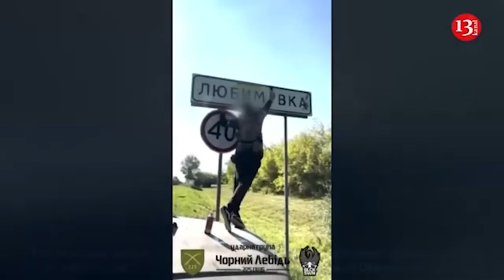“We take a lot of prisoners”: Ukrainian fighter on operation in Kursk region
According to Yurko Yakovenko, a fighter in the Nachtigall Battalion of the 14th Regiment of Unmanned Aerial Vehicles of Ukraine, Ukrainian military forces are advancing deeper into Russia and expanding their presence. He shared the information with Espreso TV.

Recently, a video went viral showing elderly women in the Kursk region speaking to the Ukrainian military in Ukrainian. The video was recorded by Yurko Yakovenko, a soldier of the Nachtigall Battalion participating in the Ukrainian Armed Forces' operation in the Kursk region. Yakovenko remarked, "This operation was a surprise for everyone. The Ukrainian Armed Forces caught the Russians off guard. The Russian military leadership took some time to react, and now the Russian Armed Forces are trying to resist, or rather ‘put out fires.’

On our part, everything was carefully planned and organized. So, it is paying off — our army is advancing deeper into Russia and expanding its presence. In addition, there are a lot of captured Russian soldiers," emphasized the Ukrainian fighter.

He notes that locals have reacted in different ways to the arrival of Ukrainian troops. "The first civilians we encountered were the two elderly ladies who spoke Ukrainian to us. Otherwise, most people are staying in their homes and hiding. They are likely waiting for a new government or at least some form of governance, as the Russians seem absolutely helpless without authorities guiding them," the fighter added. In the video, the Russian women displayed an unexpected warmth towards the Ukrainian troops and even began conversing in Ukrainian.

"Do you speak Ukrainian?" one of the soldiers inquired, taken aback.

"Yes. I’m not Ukrainian, but I do speak Ukrainian," one of the women responded.

Their exchange ended on a cheerful note, with one of the soldiers saying, "So, Glory to Ukraine!"

"Yes, Glory!" one of the elderly women agreed before they parted ways.

Yurko Yakovenko emphasized that Ukraine’s successes and advances in the Kursk region are primarily due to the efforts of the assault units, although he serves in a support unit.